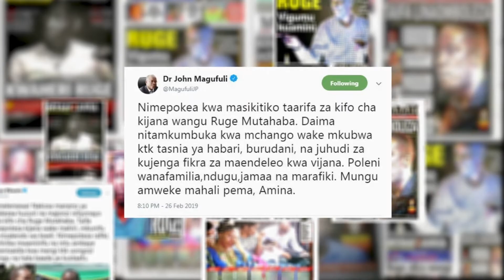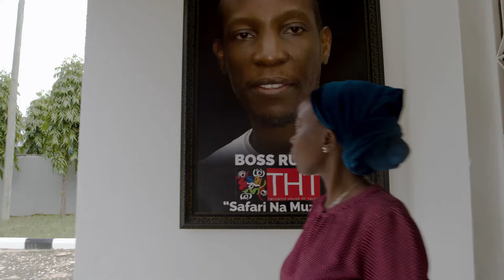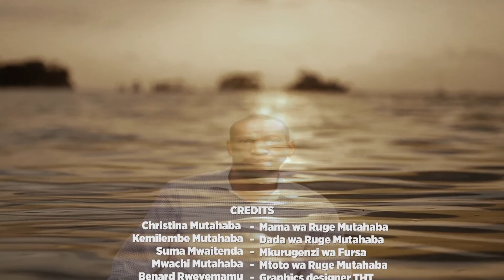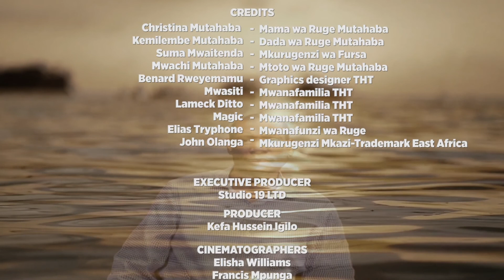Ruge Mutahaba 2 Years Memorial Documentary